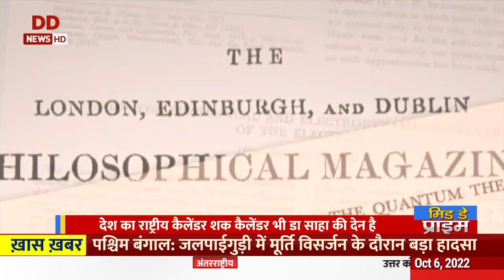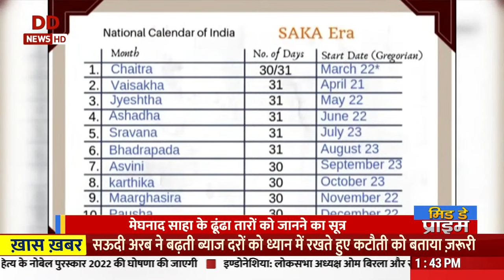News Lens- Meghnad Saha : The scientist who deciphered the language of stars